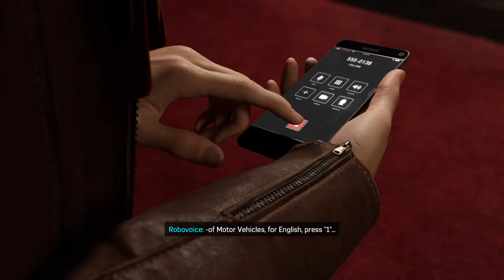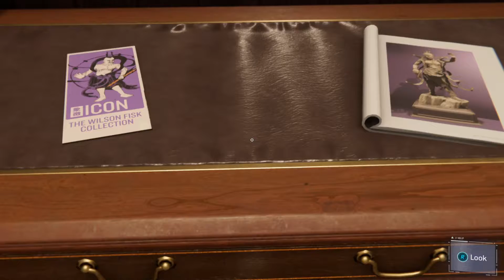Marvel's Spider-Man Remastered Ep 5: Devil's Breath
It's been a while! But, I was feeling inspired to work on this series again. Sorry for the coughing and clearing of my throat. It's loud sometimes. We continue our story and move forward with our adventure into a Fisk building.